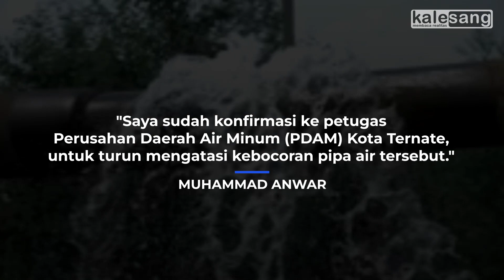Warga Keluhkan Saluran Pipa Air Bocor | Kalesang TV